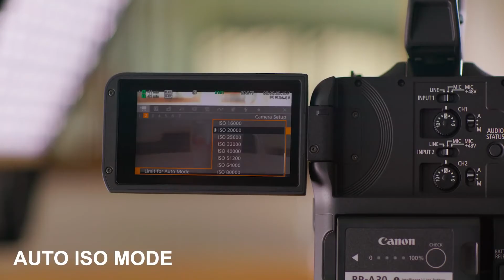Canon EOS C70 - Une Caméra Cinéma polyvalente et compacte !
Avec son capteur 4K Cmos Super 35 mm DGO, voici la dernière caméra Cinéma de Canon, l’EOS C70 !